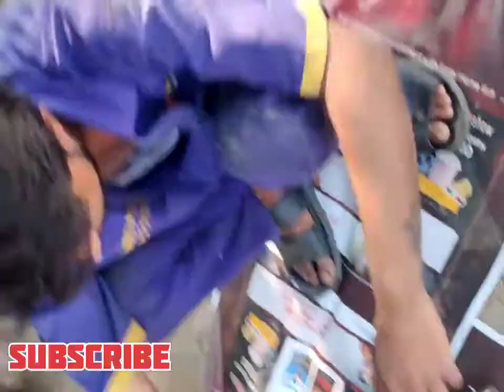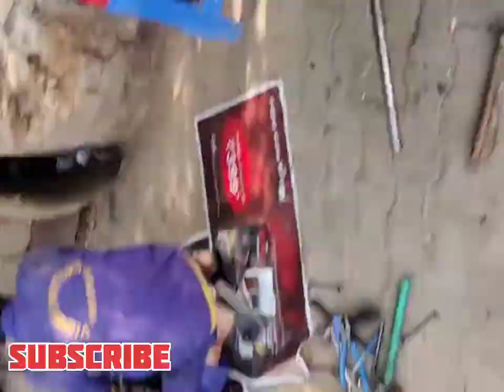MARUTI alto gear box GOLI SPRING basic alto gear box problem alto gear box leakage problem solved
alto gearbox sound
alto gearbox problem
Alto gear box leakage
alto gear problem
car gear box problem
car gear sound
Maruti Suzuki Alto 800 gearbox assem
 Gearbox sound resolve alto gear box problem  Maruti Alto gear box
Alto gear shifter Repair and Replace done gear sift problem
 car gear problem